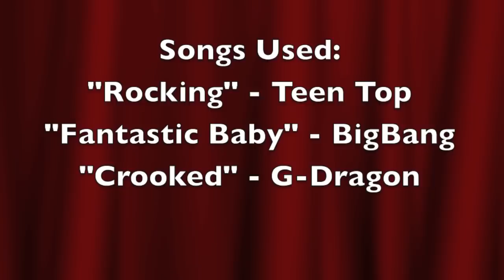My KCon 2014 Experience Vlog Part 2 Day 1 The Concert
Duuude the performances were AMAZING!  The performers for Day 1 were VIXX, IU, B1A4, Teen Top, and G-Dragon~ TURN DOWN YOUR VOLUME...unless you want the wrath of thousands of K-pop fans unleashed upon your ears!  XP